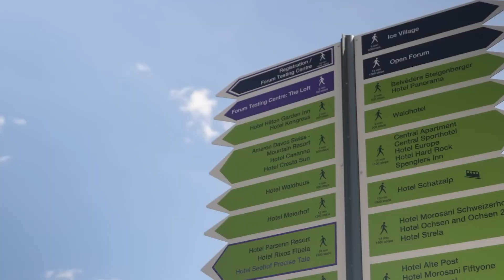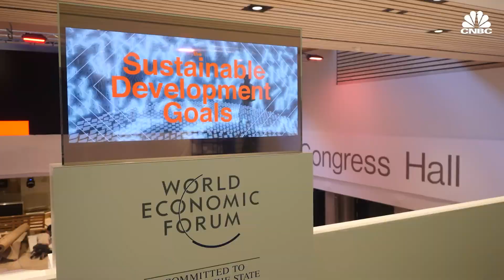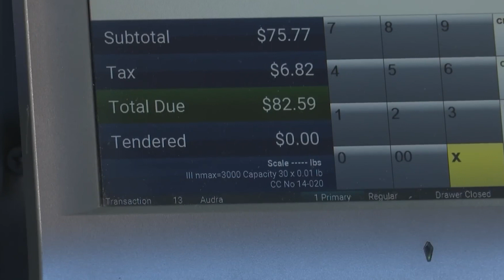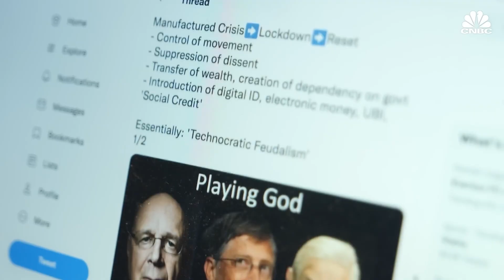Unmasking the World Economic Forum's Dark Secrets | The Economy Channel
The World Economic Forum is a meeting of elites from all over the world to provide solutions to the problems of today's world. The annual gathering is held in Davos, Switzerland, with tickets ranging from $60,000 to $600,000.

But the question is, do they really solve the problem of today’s world? Is the World Economic Forum really important, or is it a guise to override the authority of leaders of sovereign states?

Does the WEF make the world better or worse? Or is it just another feel-good experience for global elites? Join us as we discuss the successes and failures of the World Economic Forum!

All views expressed are personal.